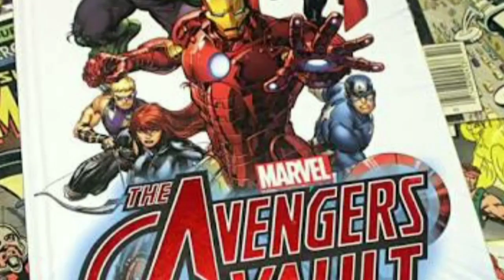History behind avengers and marvel comics 😍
Avengers has a unique fan base all over the world and this was released by marvel comics designed by Stan Lee and John Kirbsly.  Mass overload movie in the world